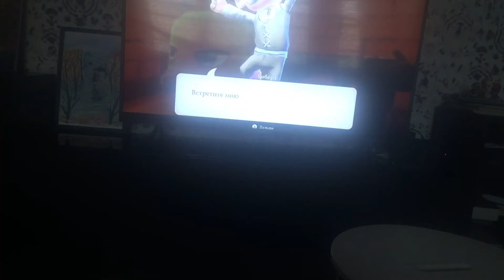Мы номер один но это происходит в portal knights demo